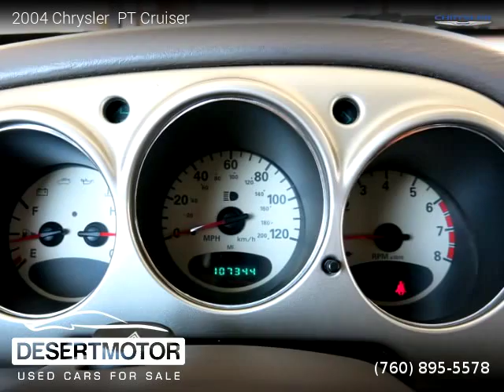2004 Chrysler PT Cruiser - DESERT MOTOR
DESERT MOTOR
41841 Beacon Hill

2004 Chrysler  PT Cruiser

One owner vehicle, Clean title, Extended Warranty Available, 107,000 miles, Automatic, Electric, FWD: Front Wheel Drive, 4 doors, 4 cylinders, Gasoline, MPG City 21 and 26 in Hwy.